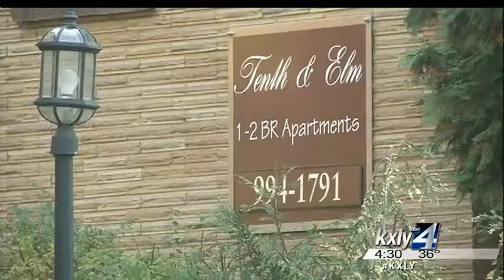Police investigate fatal South Hill shooting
Spokane Police are looking for a suspect in a fatal shooting on Friday  night. The shooting happened on the corner of 10th and Elm Street in the  lower South Hill, outside of Tenth and Elm Apartments. KXLY 4's Grace Ditzler reports.